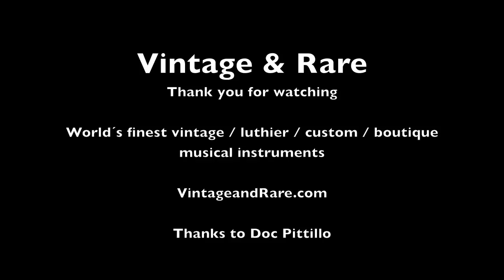1968 Gibson ES-335 Vintage Guitar / Doc Pittilo / Vintage & Rare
Doc Pittillo playing a 1968 Gibson ES-335 cherry red original vintage guitar. See more cool guitars on link above.